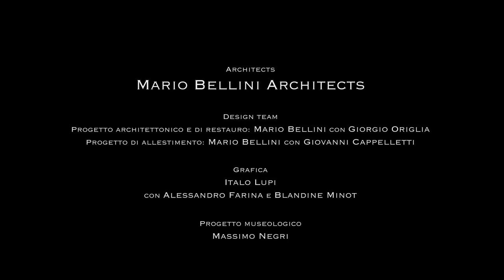2013 - "Museum of the History of the City of Bologna" (© CARISBO)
Mario Bellini redesigns the first three floors and the courtyard of Palazzo Pepoli Vecchio